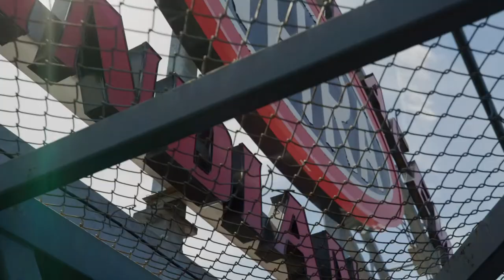Erica Enders CRUSHES EVERYONE at the NHRA U.S. Nationals!